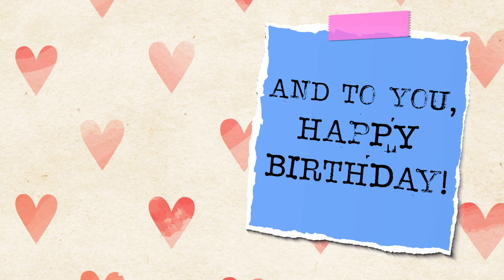14 OCTOBER BIRTHDAY STATUS